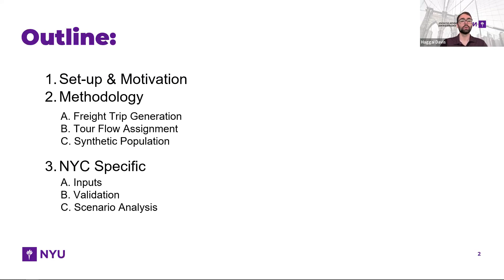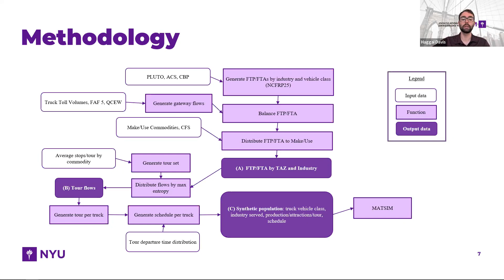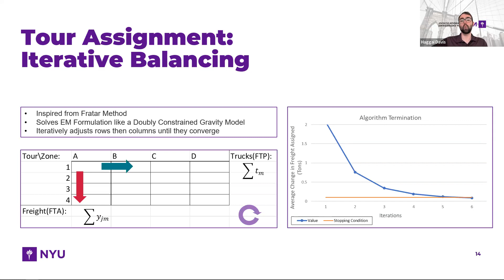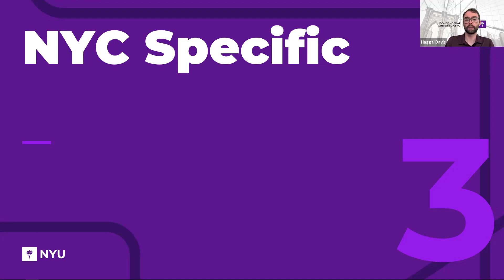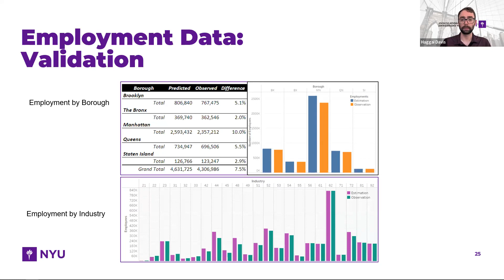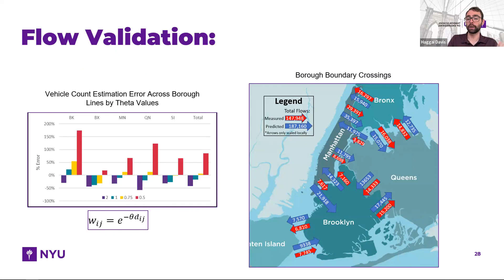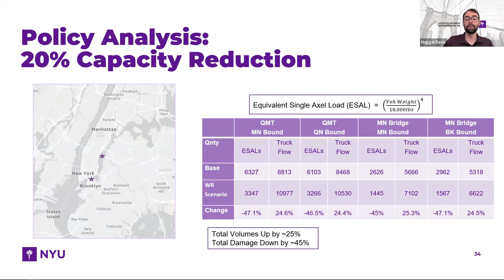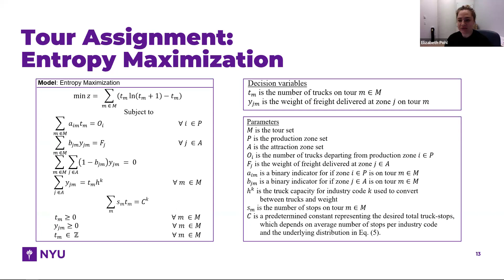Quantifying and Visualizing City Truck Route Network Efficiency Using a Virtual Testbed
Due to its complexities, urban freight modeling requires robust data inputs that must be combined from numerous sources which can often limit the accuracy, power, or transferability of a model. Even with proper inputs, new techniques must be developed to make use of all the information that the data contain while still being feasible in their implementation. This presentation addresses the challenges in turn by estimating FTG from public data sources, inputting the FTG into a tour creation model, and then solving an entropy maximization problem with an iterative balancing algorithm to load flows onto the tours. New York City is then used as an example to illustrate and validate the application of these techniques.

Presented by: Haggai Davis, III, 3rd year PHD candidate at NYU and Joseph Chow, Associate Professor at NYU and Deputy Director of C2SMART